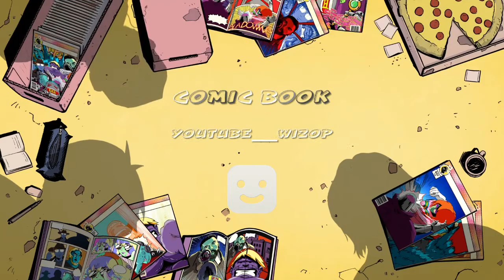How to Level up Fast in BO4.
56 kill streak. Going koo koo